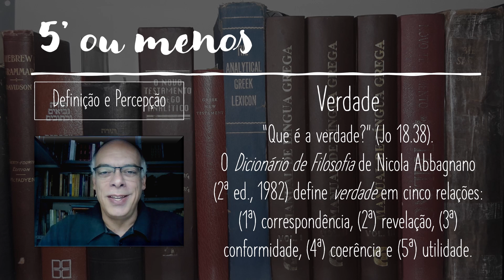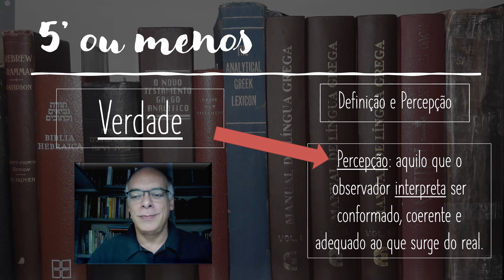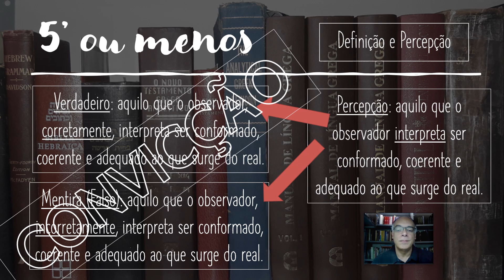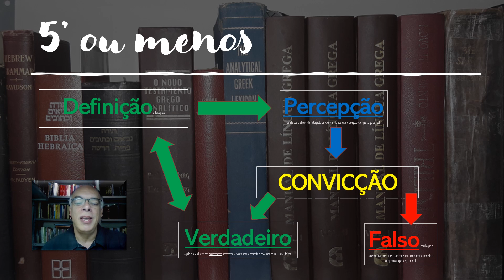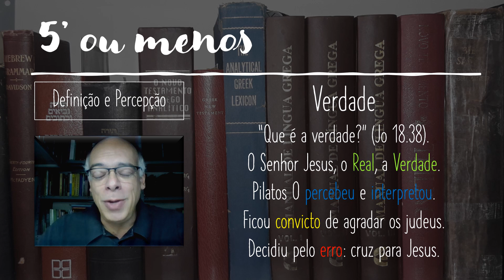Verdade... que é isso?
No novo tema geral para os "5 minutos ou menos", "definição e percepção", no qual se estuda sobre a soberania de Deus, a predestinação e a liberdade humana, começamos com o conceito de "verdade".